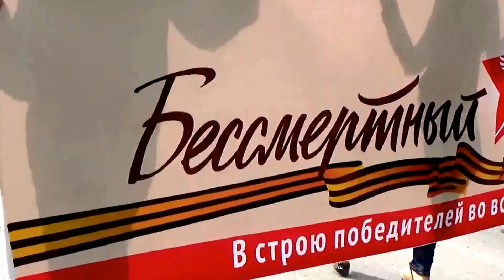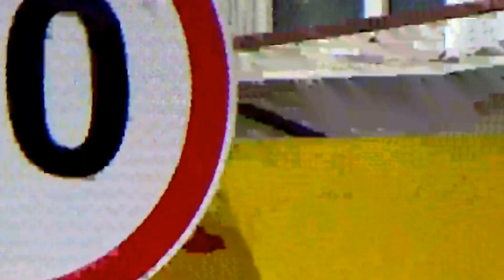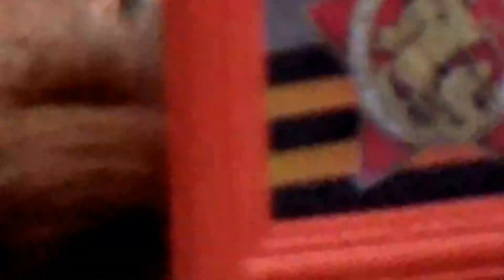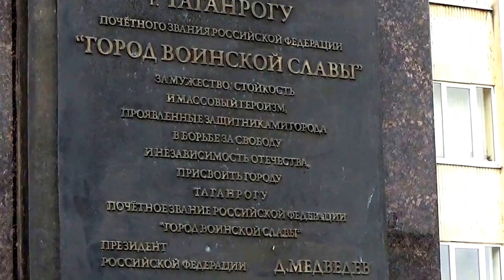Бессмертный полк-2017. День Победы в Таганроге